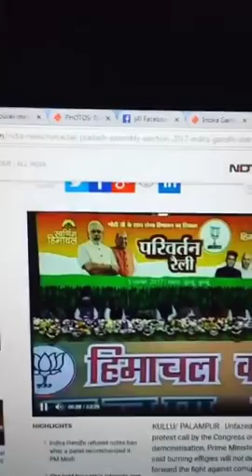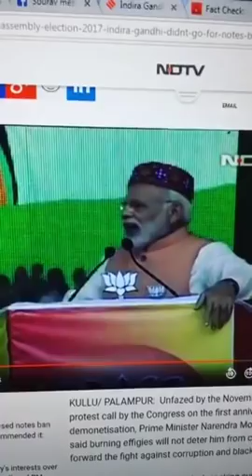Fact Check: If Indira Had Carried Out Demonetisation, Would Modi Have Needed To?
In his Speech in himachal, modi ji was found peddling incorrect information about Indira gandhi and the past of India in regards to demonetization. This video is to help you understand the historical facts.

6.   Delhi Farmer's Income to increase by 3-5 Times in 1 year By Vikas Rattan Goyal
7.   Delhi Farmer's Income to increase by 3-5 Times in 1 year By Vikas Rattan Goyal
10.   Reality of World Bank Loan to India from 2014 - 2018 Analysis By Vikas Rattan Goyal
21.  HC Quashes EC Court in AAP 20 MLA Case & AAJ Tak Make Fake Breaking News
24.  Kashganz - What we know so far & What we do not know! How to save people from brainwash
25.  Economics of Crude Oil : Are Indians paying High prices When international market price is low
27.  Role of EC, Congress, BJP, Some Godi Media & People in the case of 21 MLA of Delhi AAP Govt.
34.   In Depth Analysis of Ease of Doing business Ranking jump from 130 to 100 - VRG